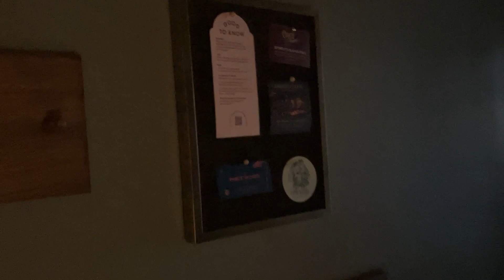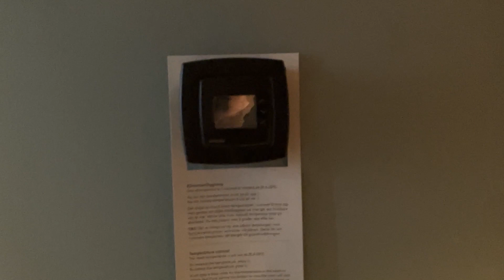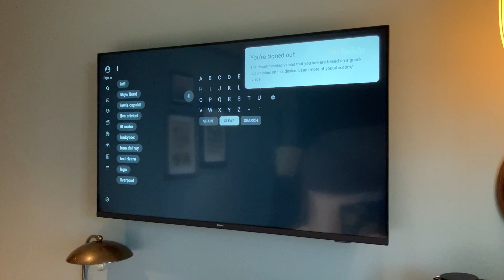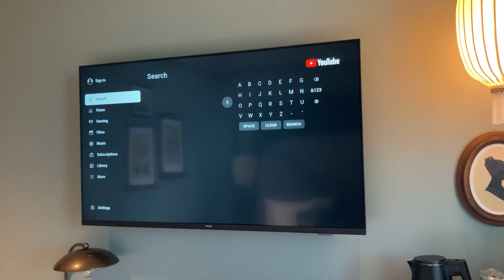Liseberg Grand Curiosa Hotel Room Walkthrough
Join me as I visit the brand new for 2023 Grand Curiosa Hotel at Liseberg and see what their brand new rooms have to offer guests!

StealthFan is the home of random rides and attractions from all over the world!